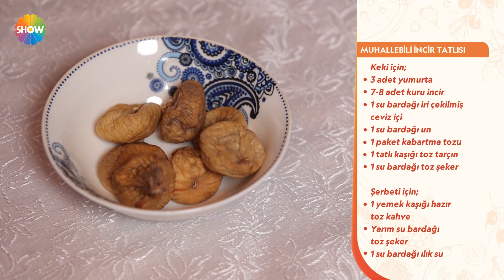Muhallebili incir tatlısı! | Şef Kapımda 39. Bölüm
Şef Kapımda hafta içi her gün 10:30'da Show TV'de!